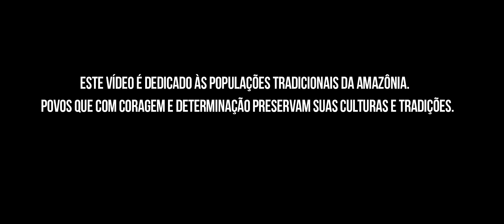BRAZA - Moldado Em Barro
Este vídeo é dedicado às populações tradicionais da Amazônia. Povos que, com coragem e determinação, preservam suas culturas e tradições. Indígenas, Ribeirinhos, Quilombolas e Seringueiros que mantêm viva a maior floresta equatorial do planeta, e a esperança por um modelo de desenvolvimento econômico e social sustentável e justo.

LETRA

Lokitran, sedafô, hoje eu não vou marfu
Dodiban, cialipô, vi no Grajaú
Online desde 83, índio, negro e português
Vi tijolo, vi traçante, vi asfalto, vi porquês
Graças a Deus tive casa e colégio
Aqui no Brasil isso é privilégio
Pra classe média do play desse prédio
Pensar coletivo não é o remédio
Tupi tava aqui antes da caravela
Zumbi nunca vi de camisa amarela
A escravidão ainda deixa sequela
Quem vive a mazela da cela é a favela

Moldado em barro eu vim
Pra varrer poeira, pra descer ladeira inteira
É o que eu digo pra mim
Lenha na fogueira, que ela é derradeira sim
Com rima ou sem rima o refrão
O sangue latino deixa genuíno o som
Guerreiro na Babylon
Talha seu destino, é por desatino ou não

Très bien, meu amor, honey, mon amour
De manhã trovoou com o céu azul
Parada paradoxal, figurado ou literal
Eu e tu de urucum pra estourar no carnaval
São Sebastião tem floresta e granito
Ostentação eu não acho bonito
Subversivo é um pobre erudito
Vitória mental não se ganha no grito
Se perde o foco ou se bate o vazio
Água salgada renova teu brio
Na frente do bloco ou do lado do trio
Pra ser feliz não precisa elogio

FICHA TÉCNICA CLIPE:
Dirigido por BRAZA e Marcio Isensee
Direção de fotografia: Marcio Isensee
Edição: BRAZA e Marcio Isensee
Produção: Giu Henriques e Felipe Garcia
Câmera e Cores: Marcio Isensee
Realização: Mutirão e Milenar Produções

BRAZA agradece sincera e especialmente a:
Aldeia Munduruku Bragança
Grupo Cobra Grande de Carimbó
Comunidade ribeirinha de São Domingos
Moradores do bairro Maracanã e MTLM em Santarém

Gravada por Pedro Garcia, BRAZA e Pedro Lobo durante o verão e outono de 2017, nos estúdios Neblina e Cantos do Trilho, Rio de Janeiro.
Produzido por BRAZA.
Percussão – Mafram do Maracanã
Mixada por Pedro Garcia no estúdio Garcia Mix Room, Laranjeiras, Rio de Janeiro
Masterizada por Chris Hanzsek no estúdio Hanzsek Audio,  Snohomish, Washington
Editada por Mutirão Edições
Produção Executiva –  Alexandre Suarez e Milenar Produções

BRAZA é:
Nícolas Christ – Bateria
Danilo Cutrim – Guitarra e Voz
Pedro Lobo - Baixo e Vocais de Apoio
Vitor Isensee – Teclado e Voz